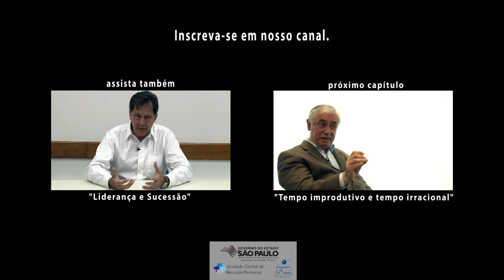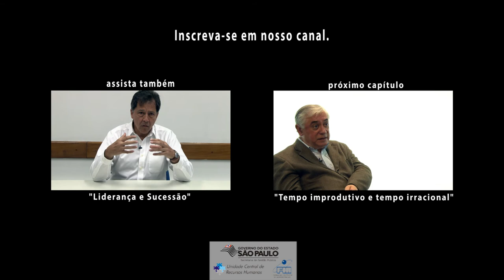6. Os ladrões de tempo, com Moacir Sampaio.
Moacir Carlos Sampaio Silva é professor da Fundação Instituto de Administração - FIA e Fundação Dom Cabral - FDC. Neste vídeo, que integra a série "O gestor, o tempo e a equipe", levanta os principais ladrões de tempo, isto é, atividades que desviam e drenam a nossa energia, retirando nossa concentração das atividades, afetando os resultados.

Acompanhe, semanalmente, os novos vídeos em nosso canal.

Color, HD, 2013.